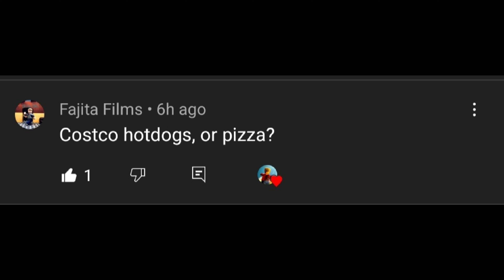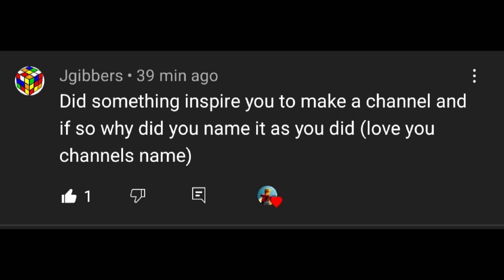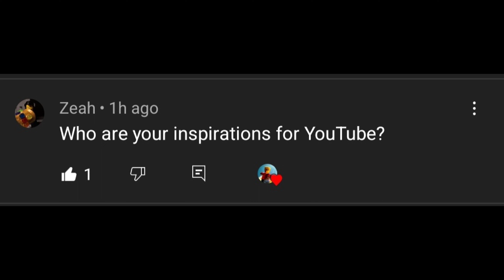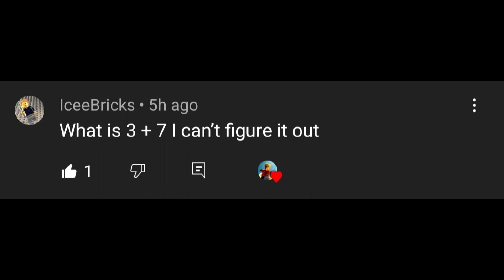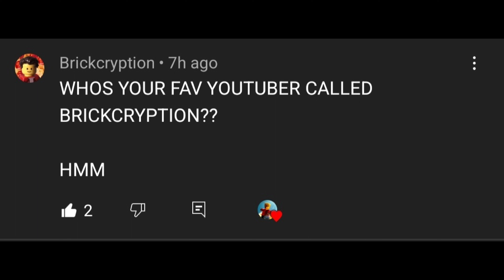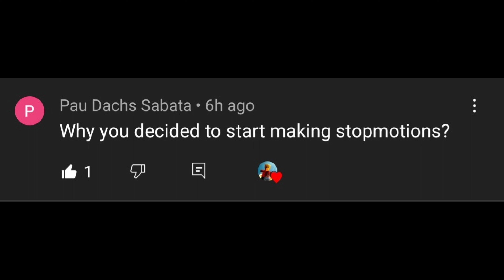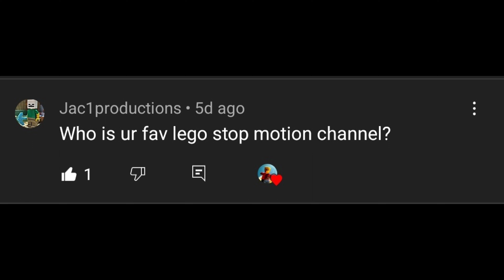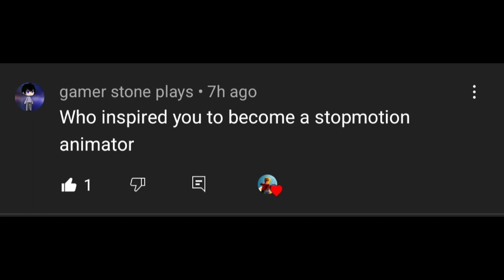300 Subscriber special! (Q&A)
This is the Q&A video, obviously. This video is way longer then I thought it was going to be. but it's here finally.

Chicken Sandwich